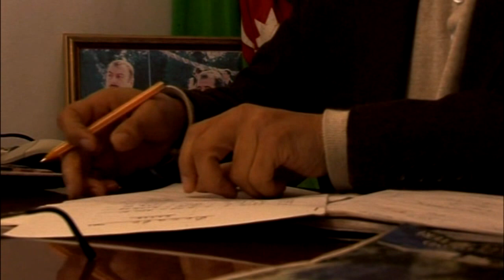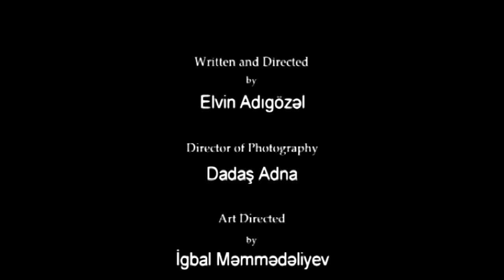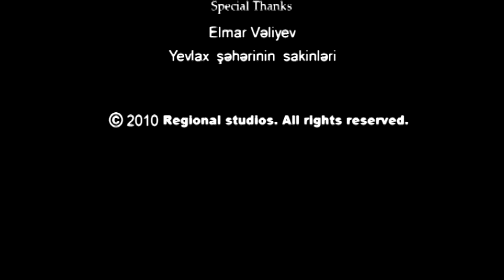Dumanda - Elvin Adıgözəlin filmi (Yevlax, 2010)